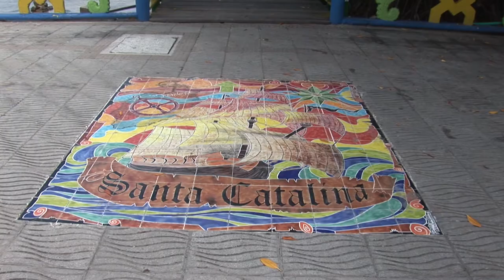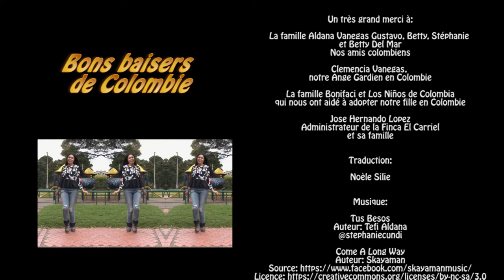Bons baisers de Colombie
Une carte postale de Colombie